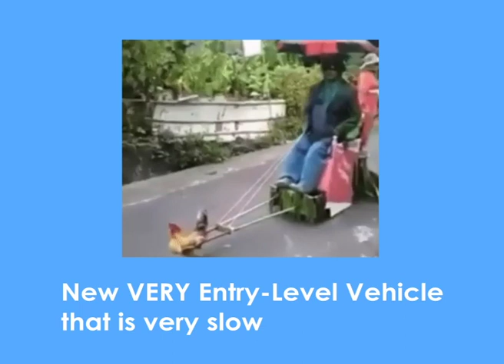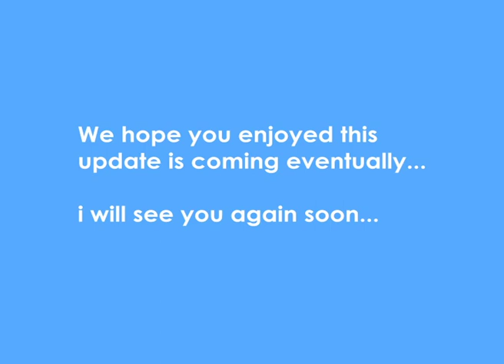Malaysia Patch Notes 2.6.4 [MEME]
unofficial (sebab its april fools la)
There's no actual game sorry. just for the memes.

:troll:

oh sebab saya di malaysia la

Tags keywords
Flying myvi malaysia patch notes malaysia indonesia patch notes urban planning YouTube cut corners remove dislikes no made for kids animation is for everyone stop getting false strikes demonetization did not hold well ignorance mistreatment car centric infrastructure Ya Begitulah malaysia indonesia negaraku proton perodua alza myvi terbang saga meme malaysia patch note top 5 dj trending balapan turi ip ip ip ncs car community live and learn knight of the myvi boom team bangkit malaysia motorsikal mat rempit tik tok jedag jedug epilepsi